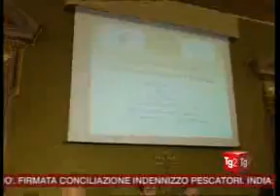24/04/2012-RAI_2-TG2_1815-185947761a.asf.intro.asf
Contraffazioni alimentari. 80mila i controlli effettuati nel 2011. Bilancio illustrato dal min. Politiche agricole Mario Catania.